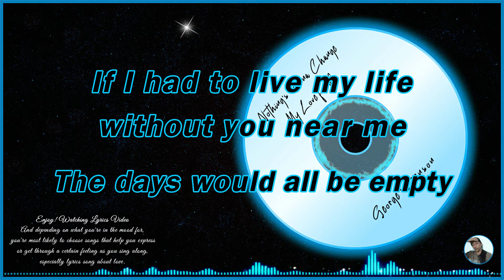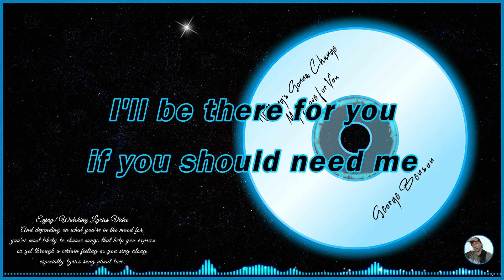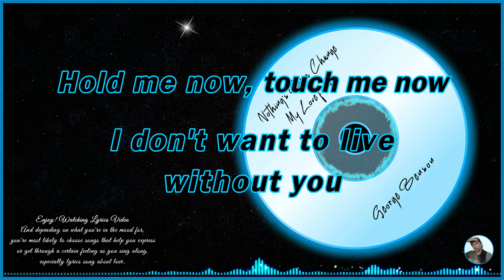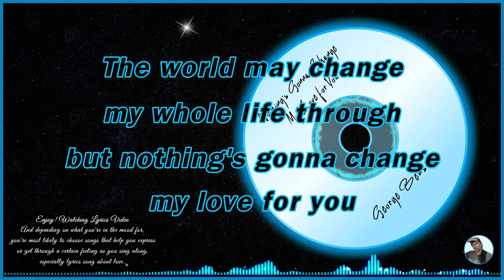Nothing's Gonna Change My Love for You - George Benson (Lyrics Video)